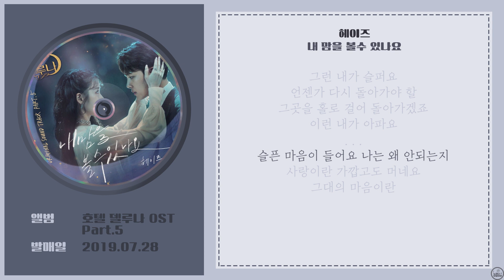[가사] 헤이즈(Heize) - 내 맘을 볼 수 있나요ㅣ호텔 델루나 OST Part.5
🌱노래설명🌱
🌸 앨범 - 호텔 델루나 OST Part.5
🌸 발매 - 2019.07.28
🌸 장르 - 국내드라마
🌸 작사 - 지훈, 박세준
🌸 작곡 - 최인환, 이승주
🌸 편곡 - 최인환, 이승주

🌺 그대가 뭘 좋아할지 몰라서 제가 올리고싶은거 올립니다.